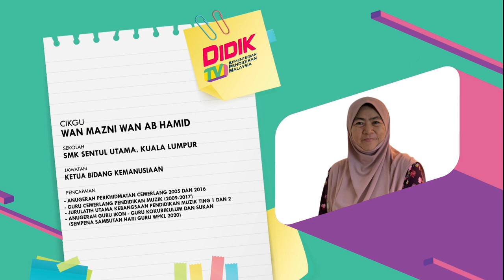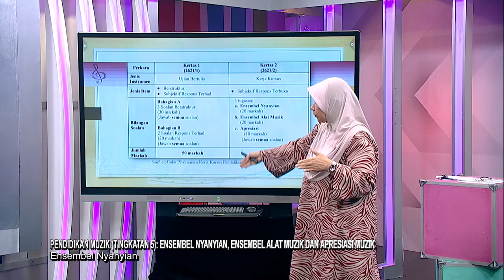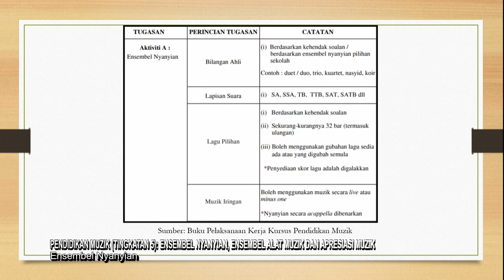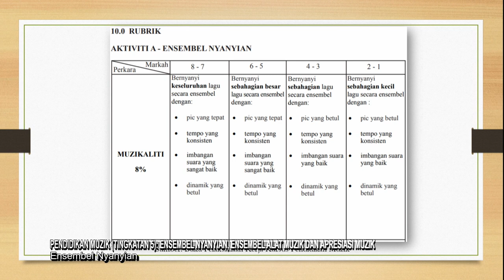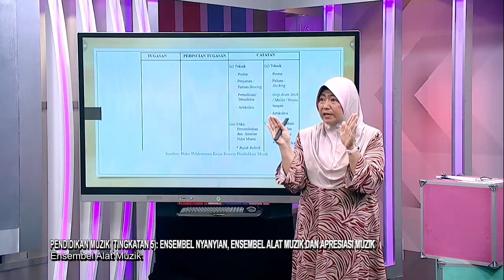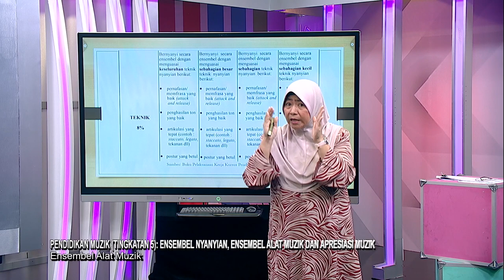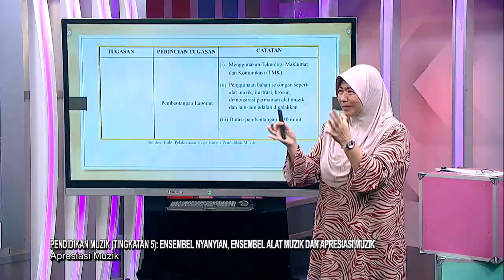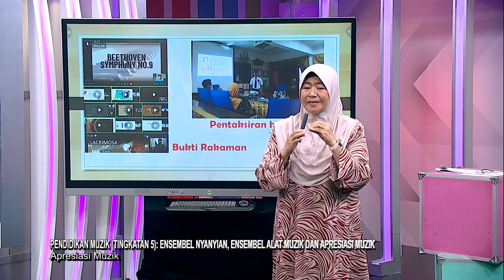SUKSES 2022 Q3 Q4 EP 48 PEND MUZIK TINGKATAN 5 ENSEMBEL NYANYIAN, ENSEMBEL ALAT MUZIK & APRESIASI M